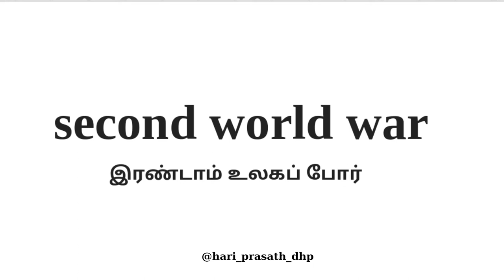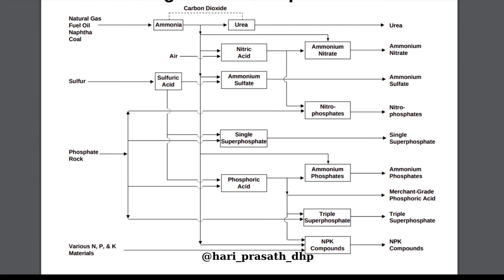How fertilizer is made Tamil | Chemical fertilizer production | natural gas | hari prasath dhp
Ammonia is the main raw material to produce chemical fertilizer like urea, ammonium nitrate, nitric acid, ammonium sulfate, nitro phosphate, single super phosphate, phosphoric acid, ammonium phosphates, triple super phosphate, npk NPK componds fertilizers and other raw materials to produce chemical fertilizer are phosphate rock, sulfur, natural gas, fuel oil, crude oil, naphtha, coal, petrochemical, petroleum, various N P K materials.
For producing pesticides the raw material of oil is petroleum paraffin, mineral oil.